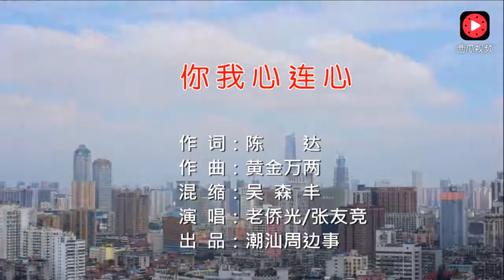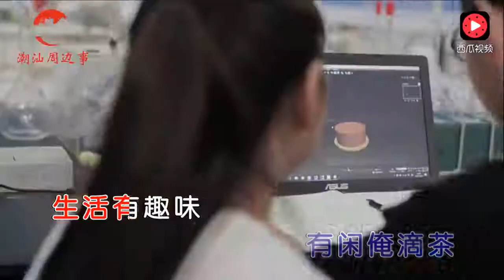潮汕匹浪兄又出新歌了，这次唱的更好听！